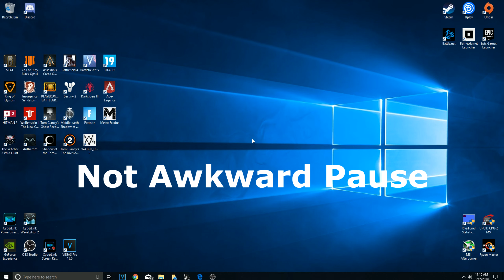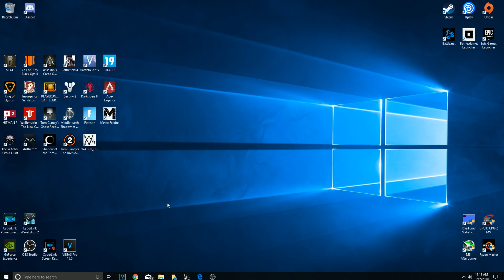Deleting Anthem After Another Crash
This game never ran like a champ but after deciding to give it a third chance. well it ruined that as well with a loading screen crash